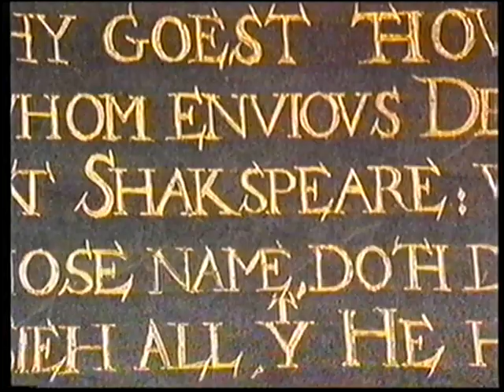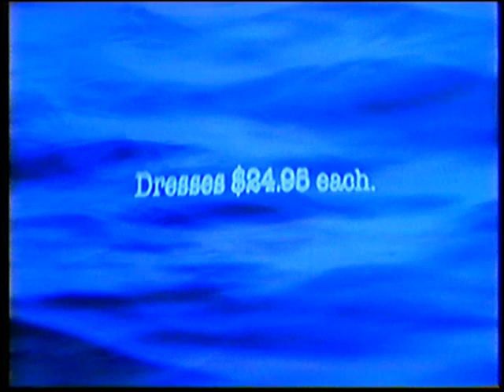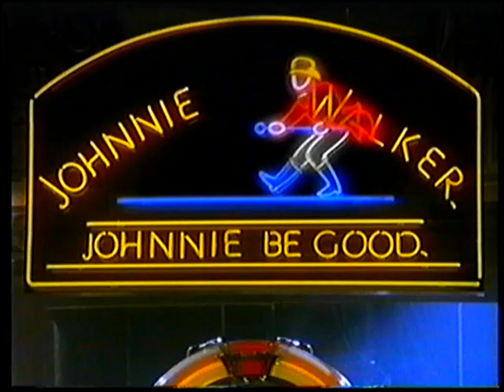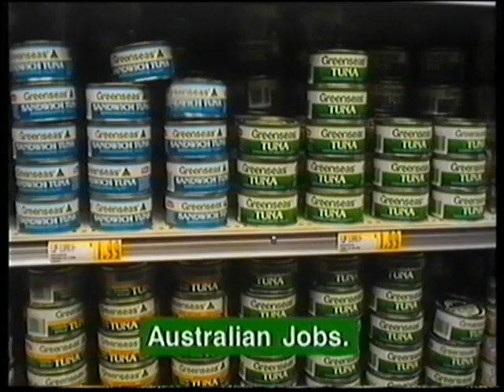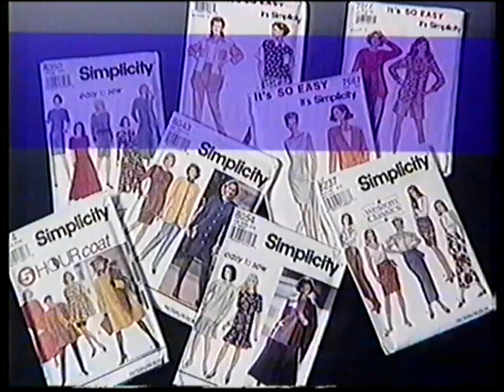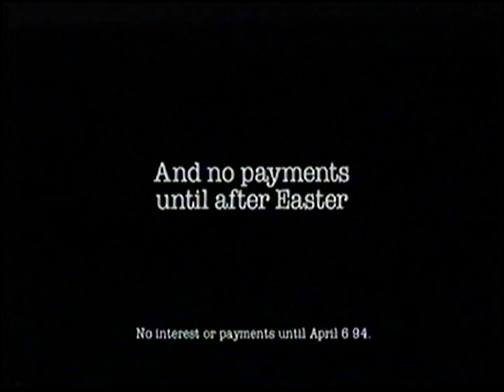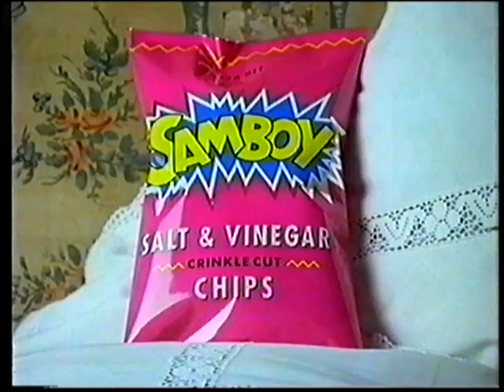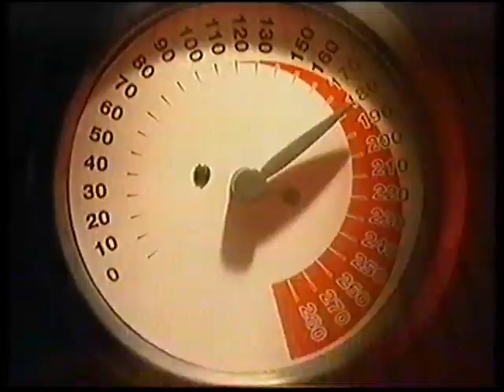Channel 7 Adelaide Commercial 1993 Part 13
Here are some commercials from Channel 7 Adelaide in South Australia from the 7th November 1993 during "Robin Hood: Prince of Thieves".